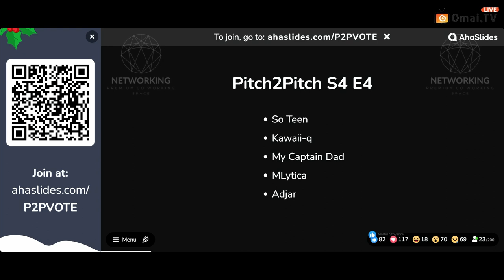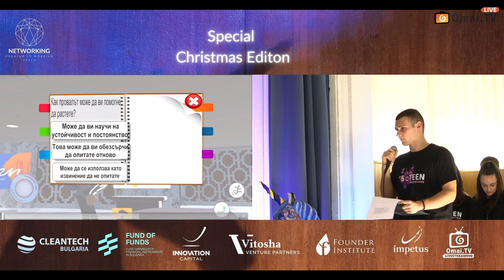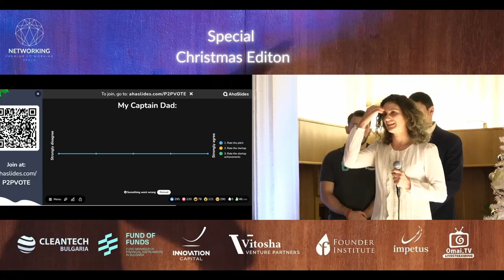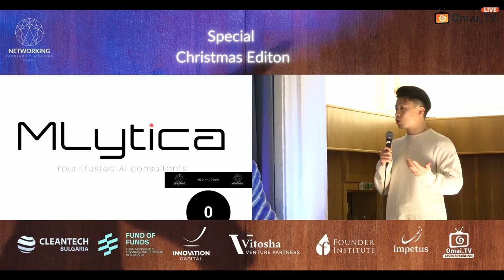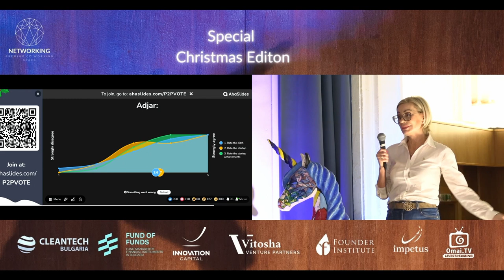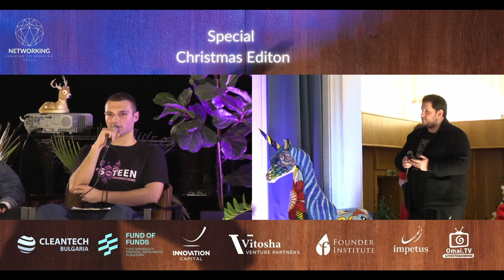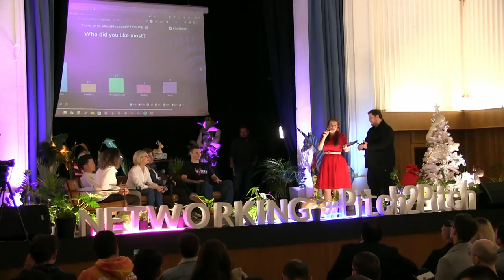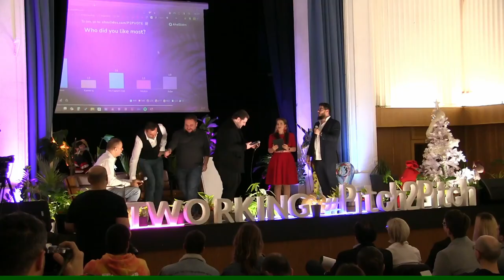Pitch2pitch S4E4 | Christmas edition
Pitch2Pitch is a monthly series where entrepreneurs and innovators will have the chance to share their projects. The event is organised by Networking Premium Co-working Spaces and the video production is

The competition:
5 Startups will have the opportunity to grab us within 1 minute with their StartUp (any stage). Then they will have 5 more minutes to answer questions.
After the official part of the event, there will be a bit of networking among the guests, startupers, and investors.
The event is public and free.

It is suitable for innovators, entrepreneurs, and anyone who is interested in entrepreneurship, developing the Bulgarian StartUp ecosystem, and early-stage investment.
Each month one winner will be selected to compete for the annual prize.

In todays episode we have the following participants:

1. So Teen / Mihail Madjarov
2. Kawaii-q / Nikolay Ivanov
3. My Captain Dad
4. Mlytica / Josh Yang
5. Adjar / Bilyana Todorova